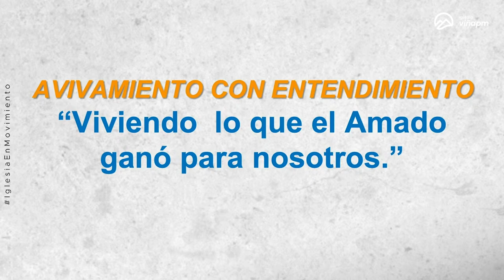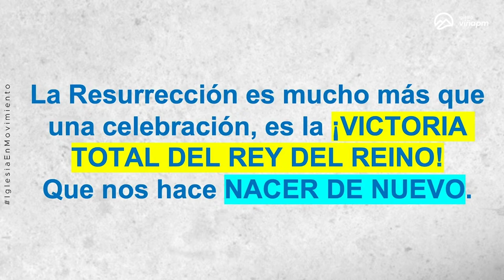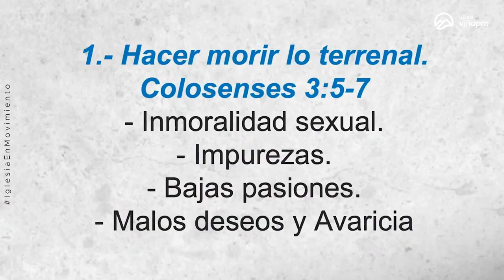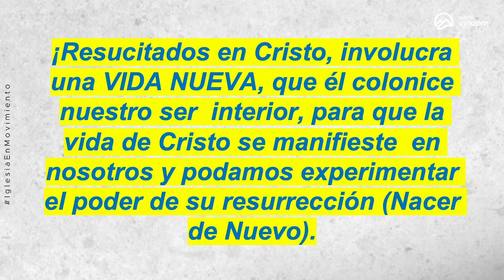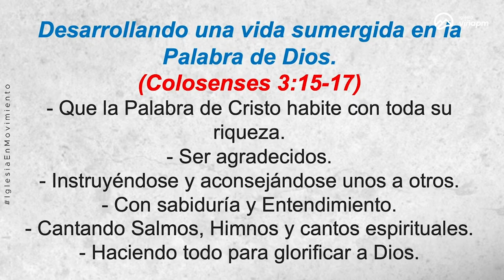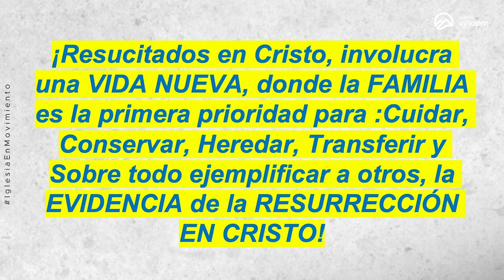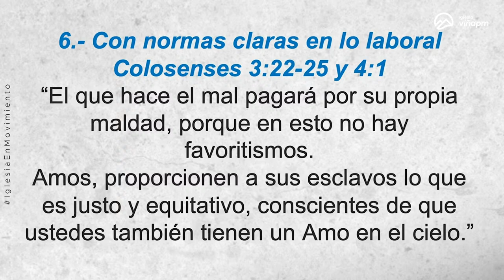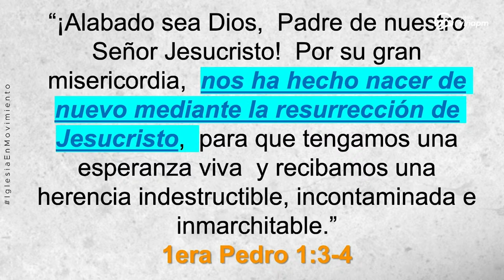Prédica “Viviendo lo que el Amado ganó para nosotros."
Prédica Pra. Verónica Mayne I  Domingo  14 de Abril 2024